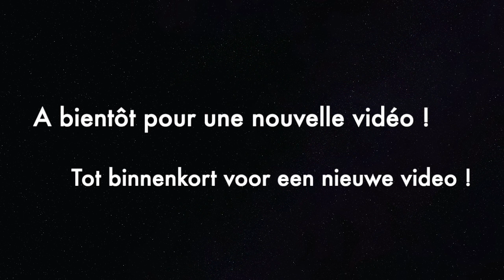LUNDIDORK Xavier Deprez plays Mendelssohn, Bo nis, Liszt & Karg-Elert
Felix Mendelssohn (18091847) Praeludium in G-Dür
Mel Bo nis (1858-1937) Prélude - Invocation
Franz Liszt (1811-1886) Consolations IV & V
Sigfrid Karg-Elert (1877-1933) Valse Mignonne